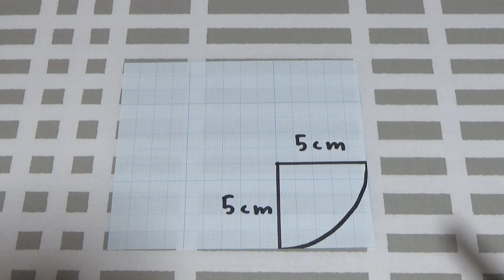DIY ちょこんと可愛い【巾着袋の作り方】片ひもタイプ ストッパーがついていて便利！ 少ない材料で簡単に作れます 初心者さん向けです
お揃いで大きなサイズの巾着袋も作れます
完成サイズ
約　縦１１㎝　横１２㎝

材料
表布　裏布　各２枚
縦１２㎝　横１４㎝
(型紙に合わせて裁断)

口布　２枚
縦４㎝　横１４㎝

ワックスコード　１本
４０㎝
(３．５mm幅)

コードストッパー　１個

質問をいただくことがありますが、質問にはお答えできないものもあります
大変申し訳ないのですが
サイズを変えて作りたいという質問をいただきますが、計算式などがないものは試作を作ってみないとわからないので、お答えできません
質問の内容が理解できないものについても、お答えできません
ご理解いただけると嬉しいです

・型紙などの販売はご遠慮ください
・販売はしていただいてOKです　「ひーとんチャンネル」やURLなどの記載をお願いします

・SNSへの投稿もしていただいてOKです　ひーとんチャンネル